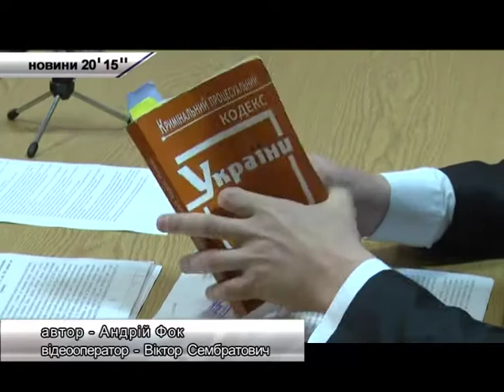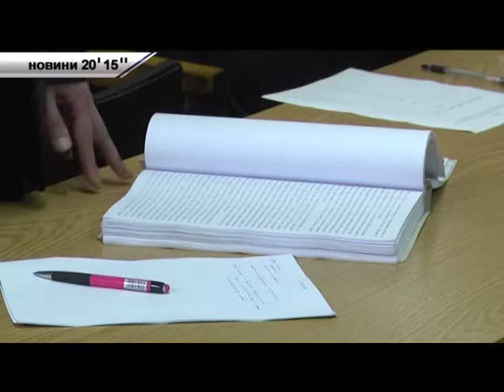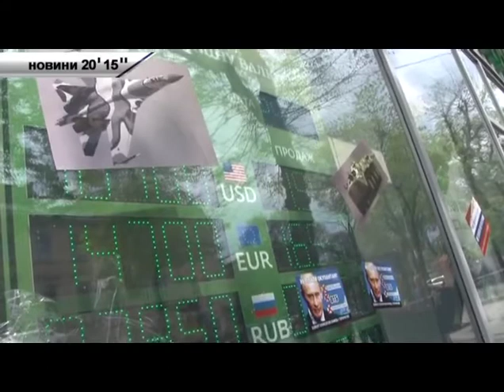Новини - 20' 15'' - Львів: 24.04.2014